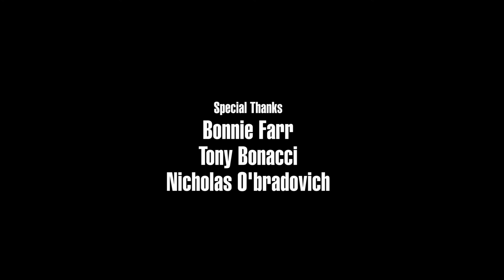My First Short Film - "Funeral Favors" (2017)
Funeral Favors is the first short film I ever wrote and directed. It was screened only once at the 2017 Omaha Film Festival.

I wrote the bulk of it and talked a friend and his buddy into acting. They contributed a bit of dialogue in "free takes" that I ended up using. All in all we shot the entire project in a single day, and then it took me an embarrassingly long time to edit it - between thinking it sucked and feeling depressed about other things in life I worked on it on and off for over a year. Finally with the OFF deadline approaching I sat down and finished the edit and turned it in at the last possible moment.

After all is said and done I'm pretty happy with the result.